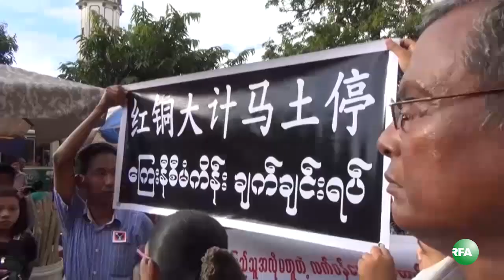Interview with Writer U Kyaw Win